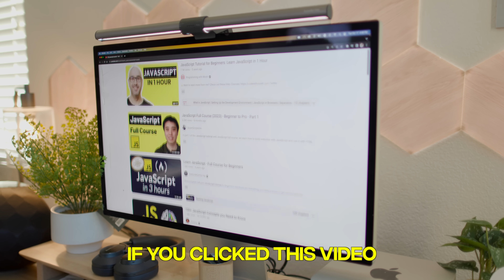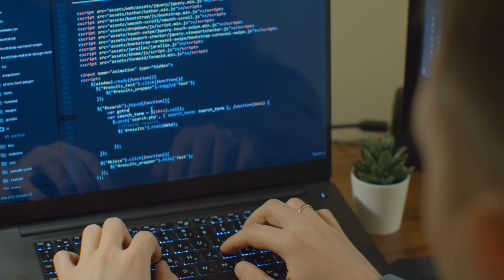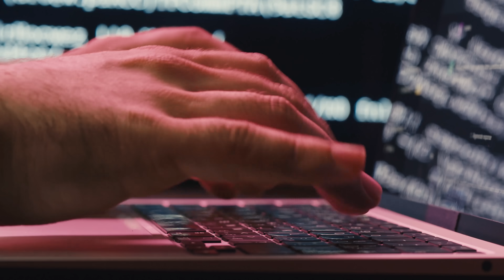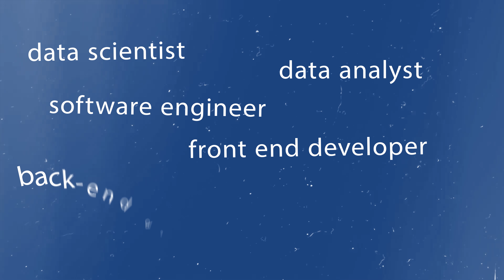Everything About Learning Code Does Not Suck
A topic that's close to many of our hearts: the struggles and frustrations of learning to code. Inspired by the incredibly honest and touching video by Dorian Developers. I'm sharing my own take on why picking up coding skills and landing a tech job can sometimes feel like an uphill battle.

We've all been there – the confusion, the endless hours of trying to understand a concept, and the feeling that the tech world is just too complex to break into. I'm here to talk about it all – the good, the bad, and the ugly of learning to code today.

Book a 1:1 with me!